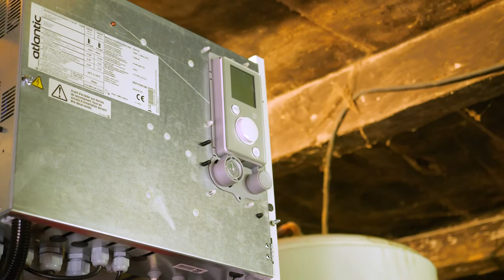Entreprise spécialisée dans les pompes à chaleur : ÉNERGIES SUD-VENDÉE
Située à L’Orbrie, dans le département de la Vendée, ÉNERGIES SUD-VENDÉE est une entreprise spécialisée dans les pompes à chaleur.